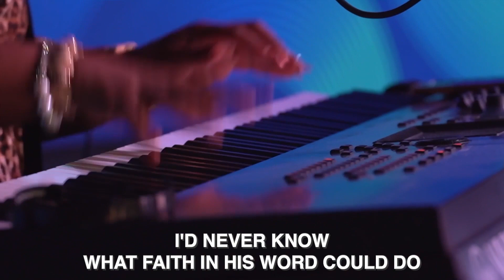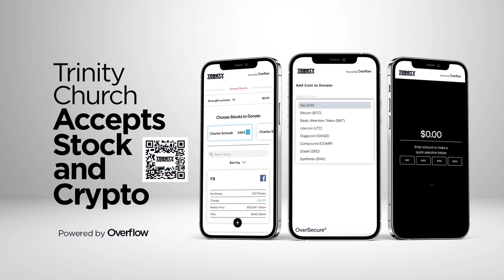MORE WITH LESS Dr Rich Wilkerson